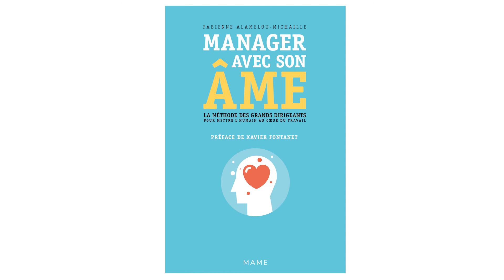Manager avec son âme - La méthode des grands dirigeants pour mettre l'humain au cœur du travail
Notre époque, habitée par le souci de rapports plus égalitaires et la promotion de l'autonomie et de la responsabilité, remet en question les formes organisationnelles pyramidales. L'autorité du manager est de moins en moins liée à sa position hiérarchique et à ses compétences techniques : il doit compter sur d'autres ressources, dont ses capacités à mobiliser et à faire consensus. Nous assistons ainsi à une vraie transformation du management.
L'intuition forte de Fabienne Alamelou-Michaille est que la valorisation de la dimension spirituelle (plus vaste que le dimension religieuse) résidant en chacun est l'une des clés de cette évolution.
À travers les entretiens accordés par dix-sept personnalités provenant d'horizons très divers, tant par leur enracinement spirituel (chrétien, juif, musulman, oriental, humaniste...) que professionnel (univers du luxe, de la banque, des services, de l'industrie, des start-up...), elle dresse le portrait d'une nouvelle figure du leader, profondément convaincue que la quête de l'absolu a sa place dans le monde du travail, que se battre pour des valeurs, s'inscrire dans un horizon de sens supérieur, est un besoin vital pour chacun, et un élément indispensable à la réussite de toute entreprise collective.
Par ces témoignages, elle apporte ainsi un véritable message d'espoir et d'avenir. Mettre l'humain au cœur des préoccupations entrepreneuriales n'est pas une utopie ruineuse : c'est un formidable moteur de croissance, pour l'entreprise comme pour tous ceux qui l'animent.